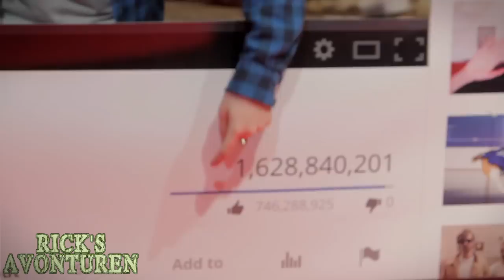Rick doet diepte INTERVIEWS bij YOUTUBERS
Met bekende gezichten zoals Dennis Broekhof, Kwebbelkop, Ericos, Veras Fawaz en vele anderen!

Deze week op BanjoTown om 16:00: